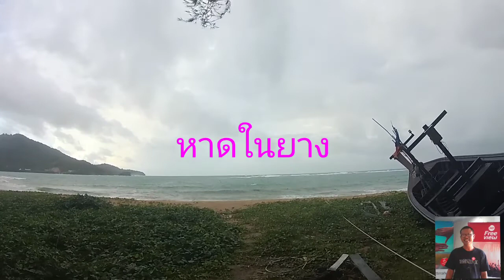ขับ​มอเตอร์​ไซค์​หาดใน​ยาง​-สนามบิน​ภูเก็ต​